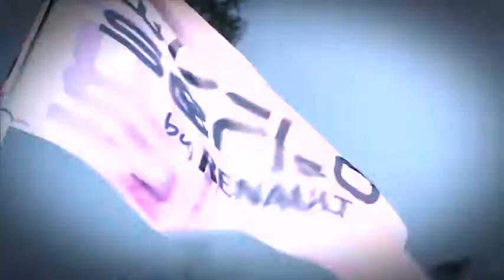Clip DRIVING EVOLUTION - Car Show - World Series by Renault 2010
Film de présentation des prestations de l'agence DRIVING EVOLUTION sur les WORLD SERIES BY RENAULT 2010 : Car Show / Megane Trophy Show / Baptêmes de piste - Simulation de courses
Pilotes : Julien PIGUET / Nicolas NAVARRO / Frédéric JOHAIS / Lionel COMOLE / Sebastien SEVEAU / Francis BATAILLE / Christophe VAISON
Coordinateur : Maël BOISSONEAU
Hôtesse : Marion DUPRÉ

Movie of RACING EVOLUTION agency on World Series by Renault 2010 : Car Show / Megane Trophy Show / Track Experience - Race Simulation
Drivers : Julien PIGUET / Nicolas NAVARRO / Frederic JOHAIS / Lionel COMOLE / Sebastien SEVEAU / Francis BATAILLE / Christophe VAISON
Coordinator : Mael BOISSONEAU
Hotess : Marion DUPRÉ